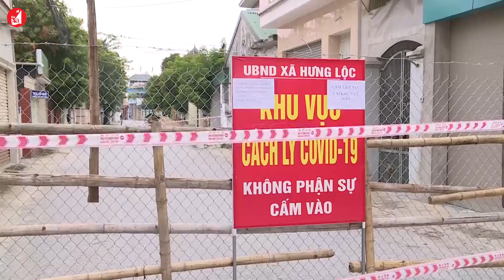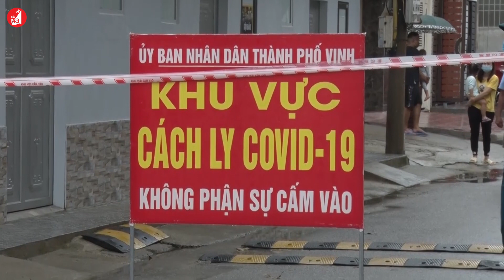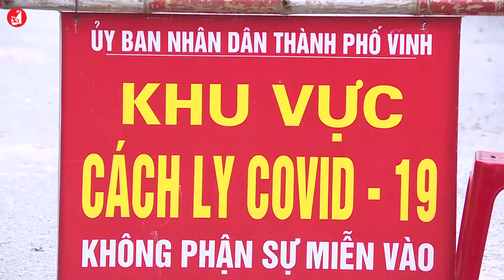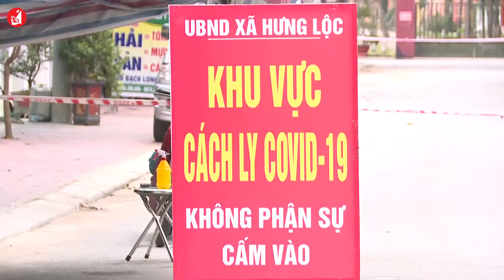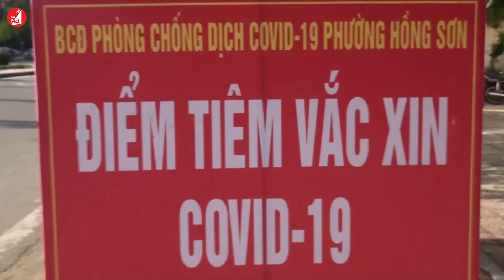TP Vinh quyết liệt khống chế các ổ dịch mới trong cộng đồng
Dịch Covid-19 tại TP Vinh đang diễn biến phức tạp với số ca mắc và số lượng F1, F2 tăng nhanh, nguy cơ dịch bệnh bùng phát diện rộng là rất lớn. Trước tình hình đó, Ban chỉ đạo phòng chống dịch TP Vinh đã và đang chỉ đạo các phường, xã triển khai nhiều biện pháp nhằm kiểm soát, khống chế dịch bệnh Covid 19.